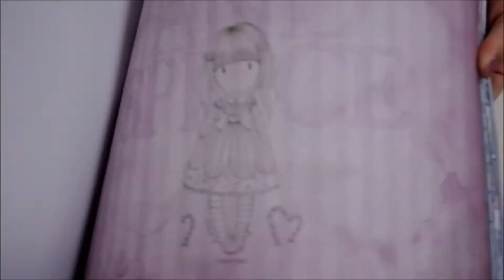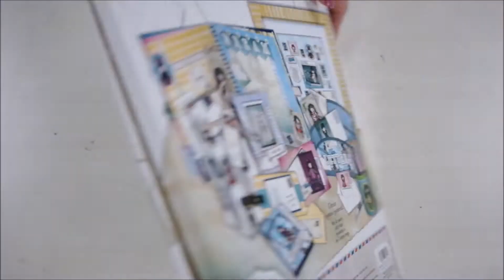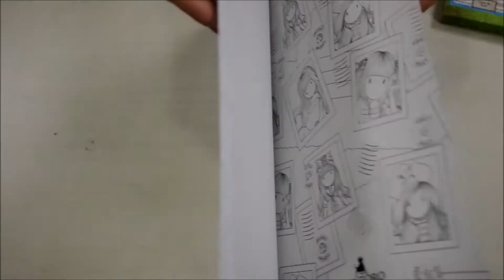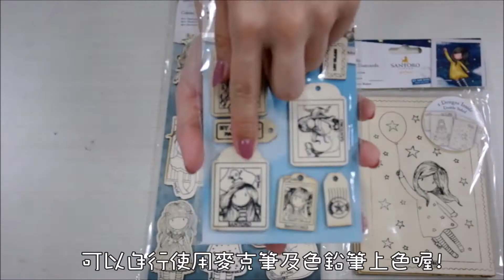牧莎說手藝 - 2017 Gorjuss DIY手作系列新品到貨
大家期待Gorjuss DIY手作系列商品熱騰騰到貨嚕😸
這次風格跳脫以往的深色感
大多都是夏日海軍風清涼的顏色囉！
很適合現在熱到爆炸的天氣🤣🤣

有草皮印章、紙娃娃刀模＋襯紙組、單面襯紙組、3D紙雕材料包、著色畫冊、刀模/印章收納袋、造型木片、貼紙、紙膠帶、迷你印台組

很多新玩意兒等你來玩喔😘😘